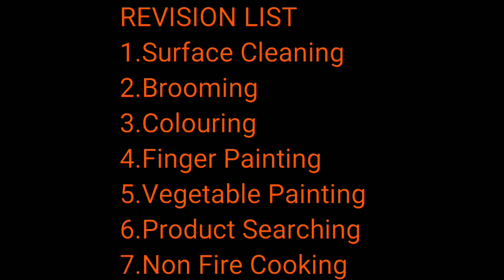Interesting Indo Activity Tips For Kids During Lock Down